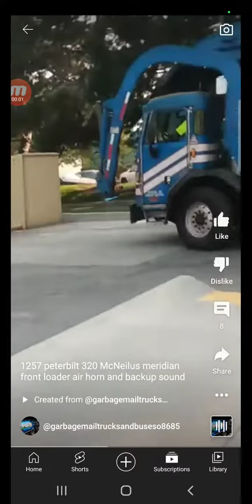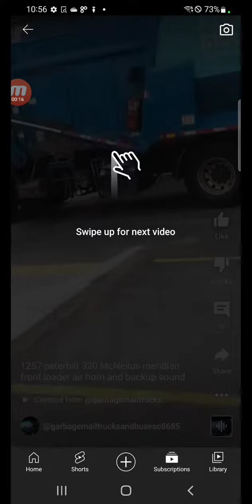my truck 1257